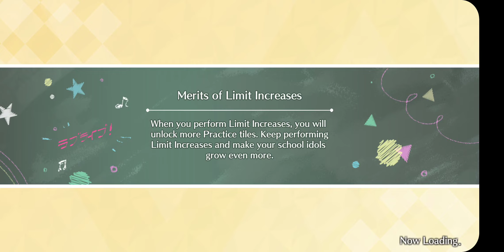SIFAS - Chp 50's Just Believe!!!(12 person Ver.)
Goodbye Chapter 50...soon to be goodbye SIFAS D: